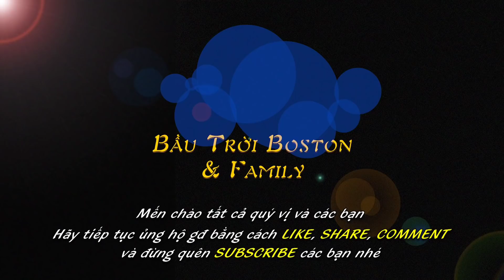BTBF 575:: Cả nhà quây quần ăn uống cuối năm. Thanh chính thức xa nhà.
- vlog575:: Cả nhà quây quần ăn uống cuối năm. Thanh chính thức xa nhà.
Cuộc sống người Việt làm Nghề Nails.  /  BTBF chia sẻ Món ngon mỗi ngày.